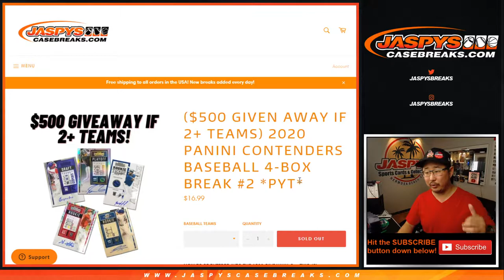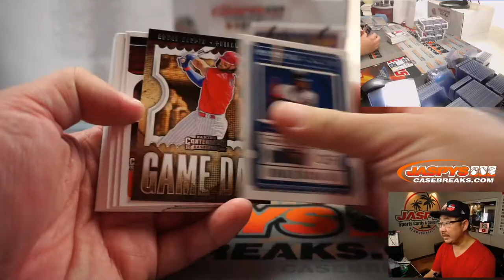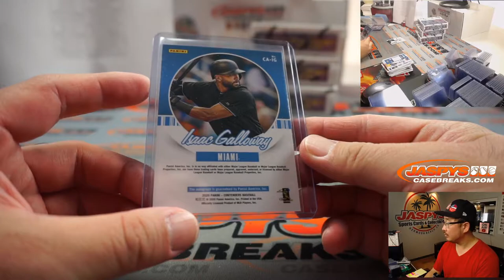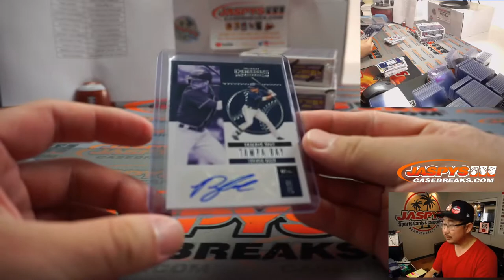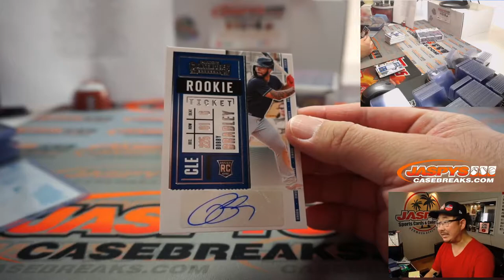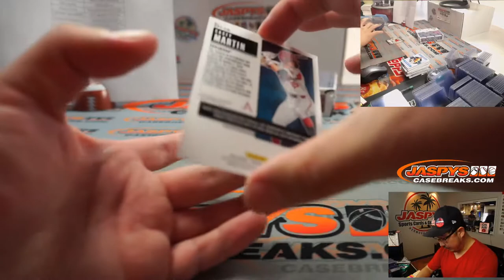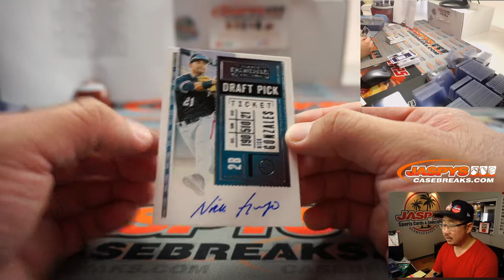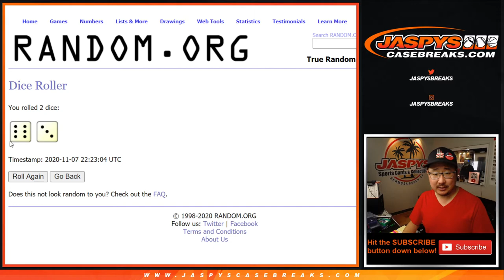Sa, 11.07.20 || 4Box PYT #2 || 2020 Panini Contenders Baseball (MLB)